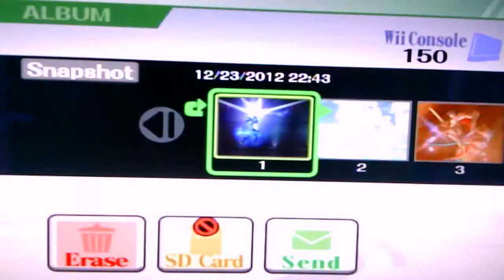Pictures In Super Smash Bros Brawl.mp4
Pictures In SSBB( Super Smash Bros Brawl)